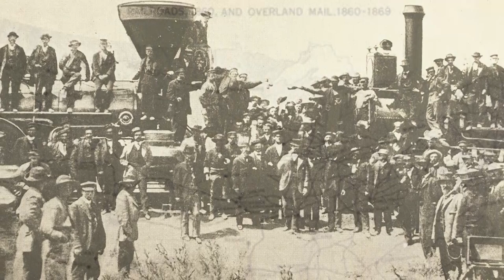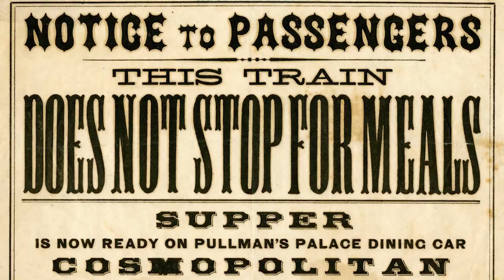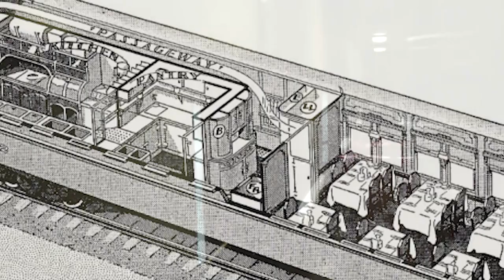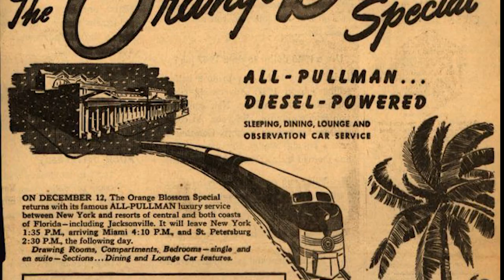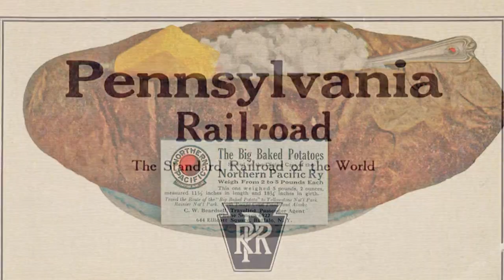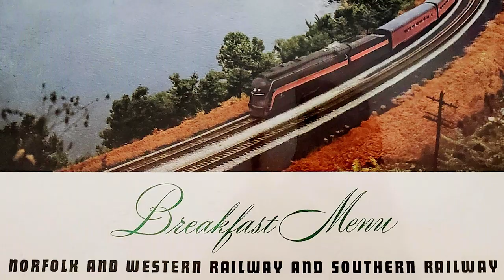A History of Railroad Dining Cars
Order up! In this NCLearnAtHome video, we're taking a look at railroad dining cars, how they came to be, and the real purposed these cars served for the railroad (they didn't make money). Plus, hear about some of the specialty cuisines that railroads across the country served up.

Watch below.  And for more videos featuring transportation history and the history of Spencer Shops,